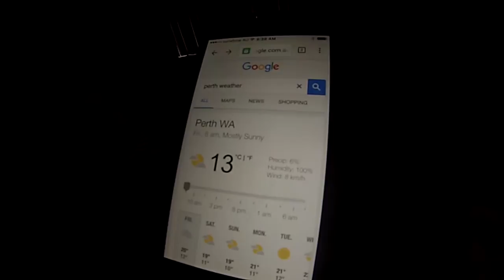STOP TELLING LIES